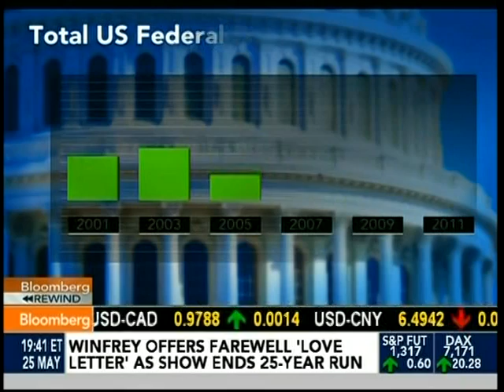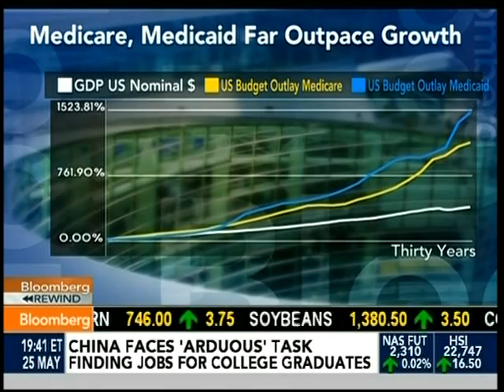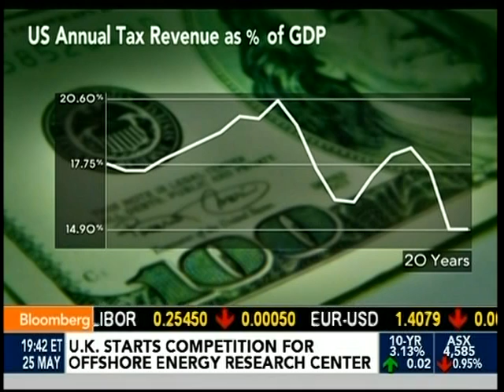Alan Simpson - 'Hee Haw to Congress' 'Tax Increases' 'Medicare will wipe everything else out'